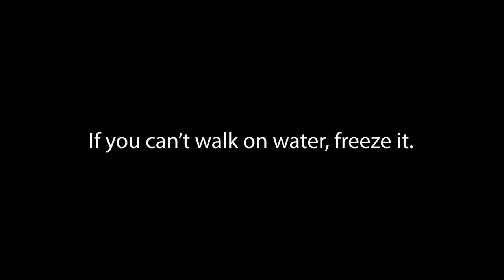Ordering from Amazon in Ecuador: Fast Delivery & Power Outage Survival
In this video, I delve into the intricacies of ordering from Amazon while living in Ecuador, particularly focusing on the efficiency and convenience of the process. I share my recent experience of ordering shorts from Amazon, highlighting the remarkable speed of delivery and minimal charges incurred. Despite initial skepticism, Amazon delivered the shorts to my doorstep in just five days, surpassing all expectations. I emphasize the ease of changing the delivery address to a Manta location on Amazon's platform, despite the absence of a traditional postal system in Ecuador. While there are some limitations on available products, the accessibility and reliability of Amazon's service are undeniable, making it a viable option for expats and residents alike.

Additionally, I touch upon the recent power outage challenges faced in Ecuador, detailing my personal experience enduring over 60 hours without electricity. Despite the inconvenience, I reflect on the resilience of the community and address misconceptions about life in Ecuador. With an optimistic outlook, I encourage viewers to embrace the beauty and opportunities of living in Ecuador, dispelling any doubts about safety or infrastructure. Finally, I tease an upcoming Zoom meeting with a friend who relocated to Panama City, promising insights into her transition and comparisons between Ecuador and Panama.

Join me as I navigate life in Ecuador and explore the vibrant expat community, offering candid commentary and practical advice along the way.

Amazon Ecuador
expat living
power outage survival